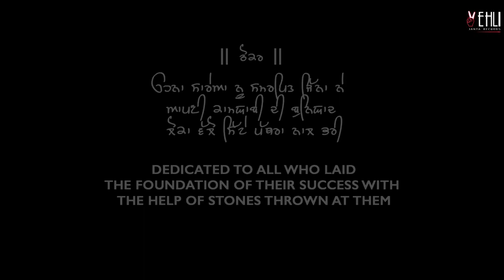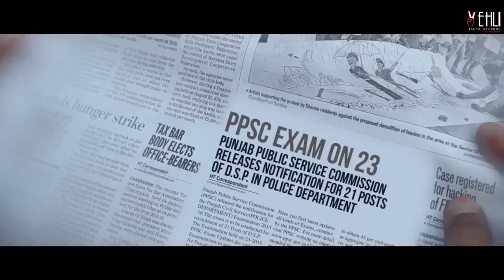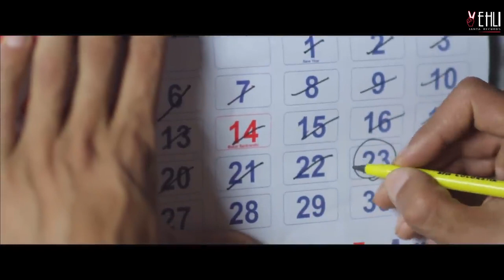Thokar2 (Full Video ) _ Hardeep Grewal _ Punjabi Songs 2024 _ Vehli Janta Records